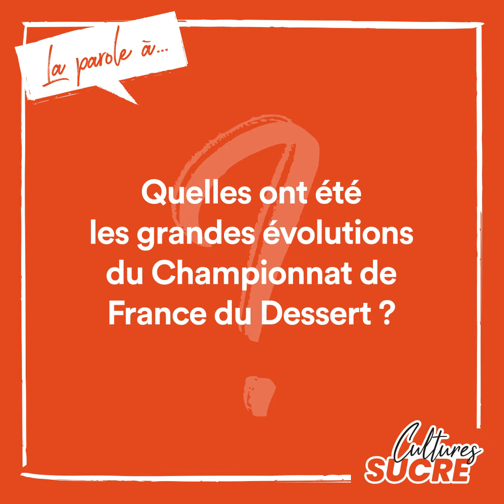Qu'est- ce que le Championnat de France du Dessert ? La parole à Johanna Redon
Depuis 1974, Cultures Sucre organise chaque année le Championnat de 🇫🇷 du dessert, un concours réservé aux professionnels qui récompense les meilleurs pâtissiers du monde entier. Qu’ils soient en activité ou en formation, les candidats viennent se challenger et partager leur passion. Une véritable aventure humaine qui met en lumière l’art délicat du dessert à l’assiette.

À l’occasion de l’ouverture des inscriptions de l’édition 2023, Johanna Redon, responsable de la communication événementielle de Cultures Sucre et organisatrice de l’évènement, revient en vidéo sur la philosophie du concours, ses grandes évolutions mais aussi les engagements portés par les acteurs du Championnat✨